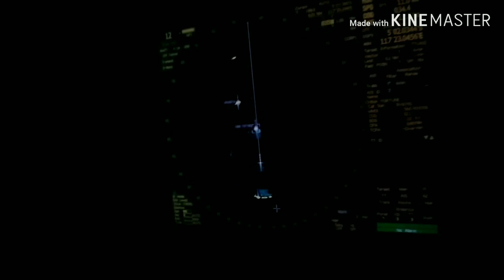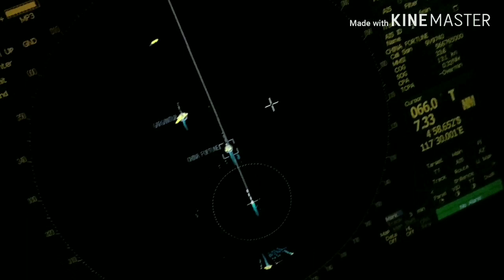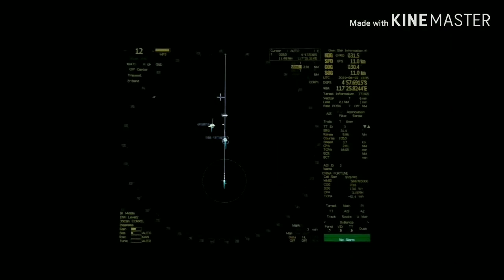Seaman's Journal : Pirate Watch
Hi guys! I’m Alander Raza aka
I do videos about my work (Seafarer), Travel, Food Experience and some information that might be  useful for you as an aspiring Seaman.
I’m new in this industry; I hope you’ll be kind to me.